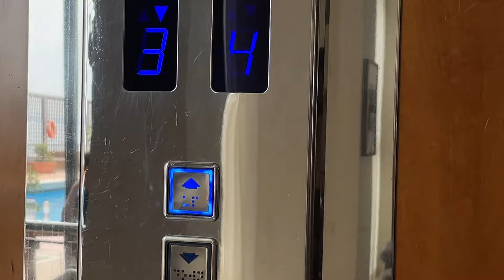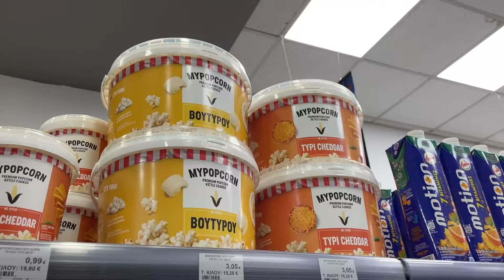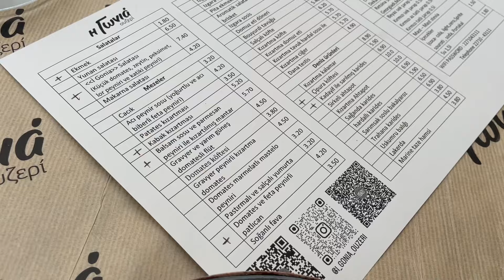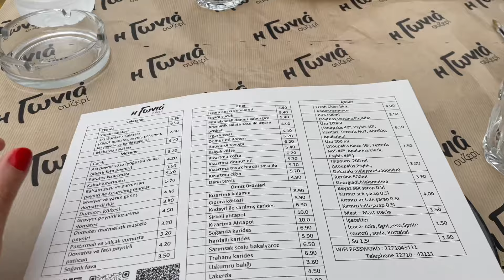TATİL VLOG | Chios, Sakız Adası, Başımıza Gelenler...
Sakız Adası (Chios)  tatilimizin ilk bölümü sizlerle ! Uzun süredir birkaç günlük bir kafa dinlemeye ihtiyacım vardı ve bu tatil iyi geldi diyebilirim. Nerelere gittik, neler yedik, sizlere yardımcı olabileceğini düşündüğüm birkaç detayla beraber Chios'u size göstermek istedim. Umarım keyif alırsınız ❤️  Gezilecek yerler ve mutlaka gitmenizi önerdiğim yerler ikinci bölümde olacak.

Love you,
Helin